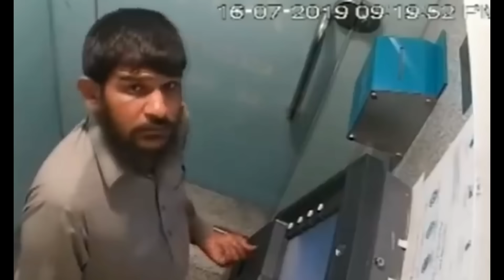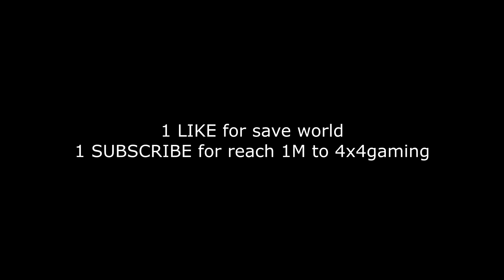Minecraft 100 Days in World of Nuclear Mutate Parasite....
If you're a Minecraft enthusiast or simply love gaming, you won't want to miss a single episode. So grab your pickaxe and let's dive into the world of Minecraft together. Watch now and join the fun!

Processor : Intel i9 1300K
Graphics Card : Geforce RTX 4070 12GB
Ram: 32GB (8x4)
Mic: Shure MV7 (silver)
Audio interface: Focusrite 2i4
Mic Stand- Flex Arm stand
Keyboard: MAGEGEE Mk-Storm
Mouse: HP M270
Monitor: Lenovo and Dell (Dual setup)
1.Lenovo 165Hz 27Inch
2.Dell75Hz 21Inch
Stream cam: Logitech Brio
Power supply: APC Pro1000
Cabinet: LIAN LI
Internet speed: 200MBPS